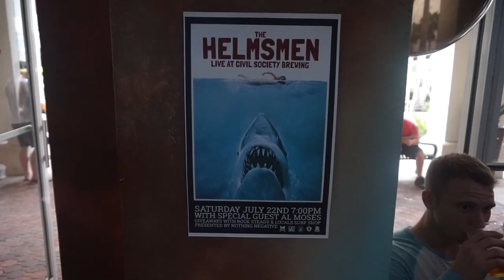LAWSON LINDSEY ON LAND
7/22/17
Civil Society got LIIITTTTTTTTT (DAB)

The Helmsmen are…
Jesse Glendinning: Lead Vocals, Ukulele
Derek Campbell: Acoustic Guitar, Backing Vocals
Jacob Constantakos: Electric Guitar
Micko Paparo: Bass
Samuel King: Drums, Backing Vocals

Download The Homework EP for FREE:
TheHelmsmenBand.com